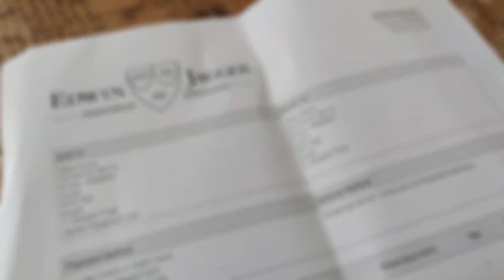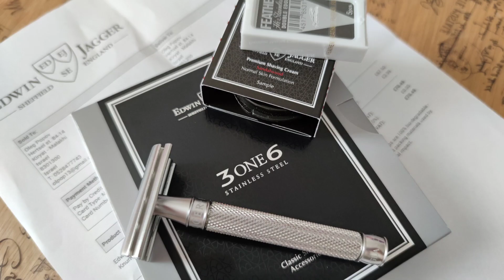Урраааа!!! Получил стальной бритвенный станок Edwin Jagger 3one6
Это один из лучших станков для бритья из литой под прессом стали 316 типа, из Англии... завтра буду тестить...